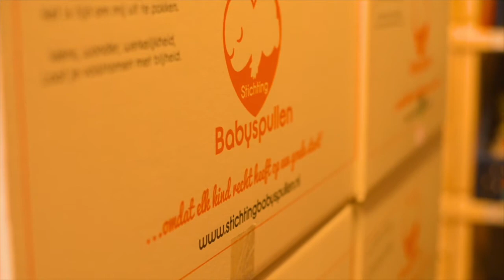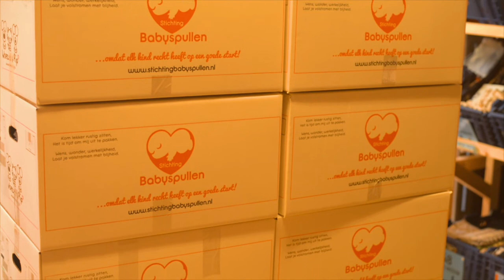Rondleiding sorteer- en distributiecentrum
In deze video krijg je een rondleiding van onze oud-vrijwilliger Elisabeth.
Zij laat je alles zien in het sorteer- en distributiecentrum.